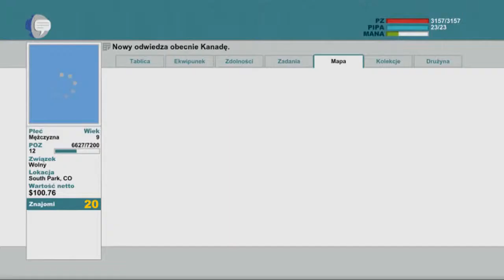#17 Let's Play South Park : Kijek Prawdy - Dupa Biskupa / Gameplay